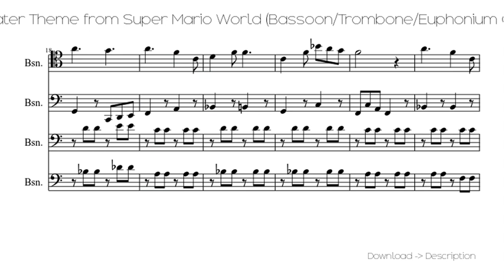🎶 Underwater Theme From Super Mario World (Bassoon/Trombone...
Sheet for song: 🎶 Underwater Theme From Super Mario World (Bassoon/Trombone...